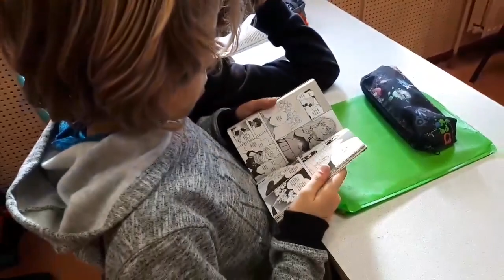Silence on lit au collège Duguay-Trouin de Saint-Malo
Tous les jours, à 13h30, les élèves, les professeurs et le personnel de l'établissement lisent pendant un quart d'heure. Silence, on lit !